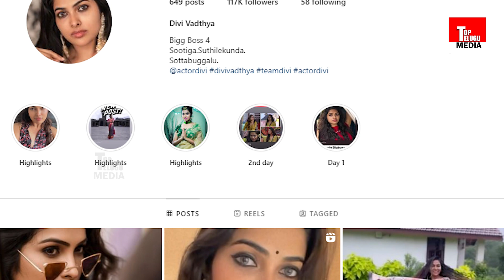Reason Behind Divi Vadyatha New Tattoo | Bigg Boss Telugu | Top Telugu Media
Reason Behind Divi Vadyata New Tattoo | Bigg Boss Telugu | Top Telugu Media

Top Telugu Media is the popular Telugu News channel across Telangana. We provide 24 hours news coverage, news analysis covering political news, sports, entertainment, Telugu comedy and Tollywood movie promotions. Free Telugu News Channel, 24/7 news Telugu channel.